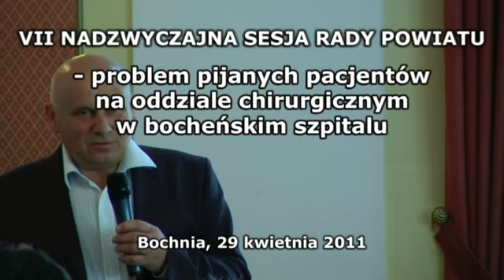Pijani pacjenci demolują szpitalne oddziały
W szpitalu w Bochni coraz częściej zdarzają się incydenty z udziałem pijanych pacjentów. Niektórzy mają powyżej 4 promili alkoholu i zachowują się niezwykle agresywnie. Cierpi nie tylko personel, ale również pozostali chorzy.